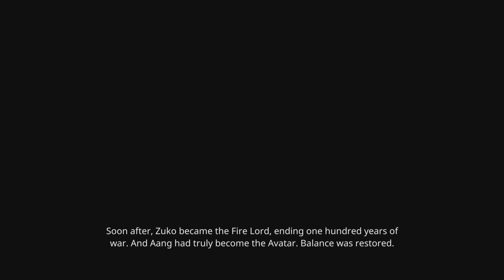Avatar The Last Airbender Quest for Balance PS5 - Final Boss Firelord Ozai & Ending Timestamped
Game was kind of slow at the start but started enjoying it near end game. Final boss was too easy after the difficulty spikes. Difficulty is hella mixed but most of it was easy. Would not recommend at full price. This game is rough.

00:00 Final Boss Firelord Ozai Phase 1
02:10 Phase 2
03:28 Phase 3
05:00 Avatar State
06:29 Ending

Avatar: The Last Airbender: Quest for Balance retells Aang and his friends' adventures from the original Nickelodeon cartoon, even turning some pivotal moments in the show into levels, such as the Fire Nation invasion of the Northern Water Tribe and team Avatar's time in Ba Sing Se.